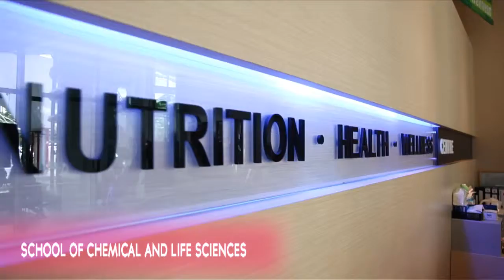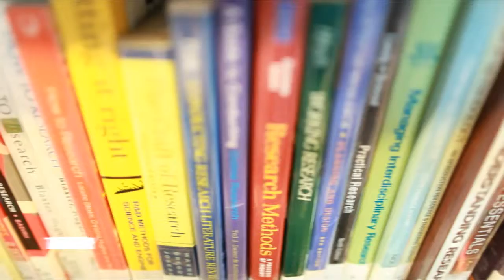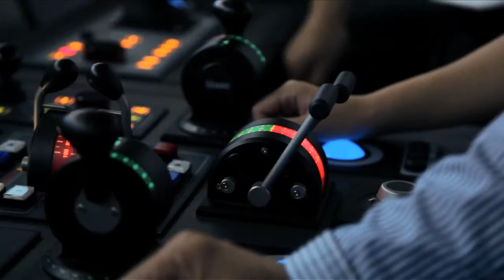A day in SP 2015 June